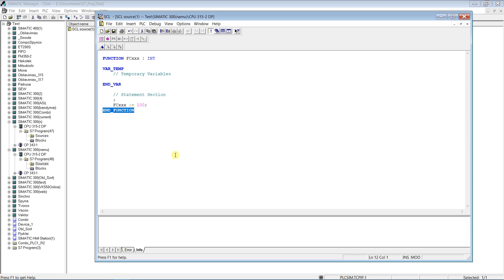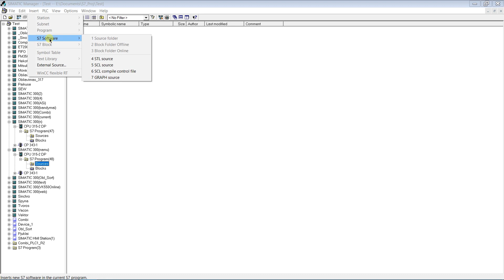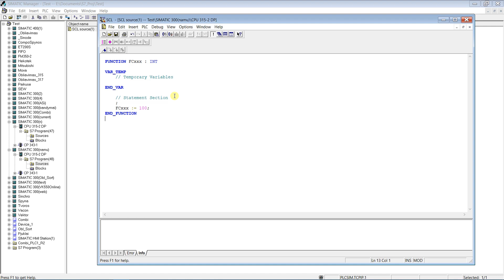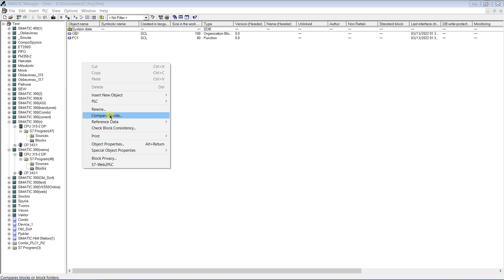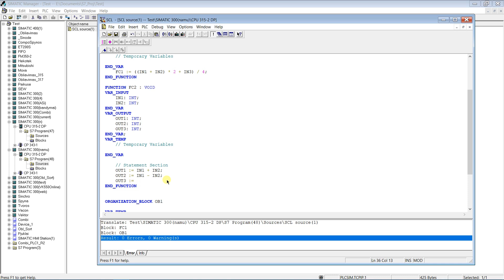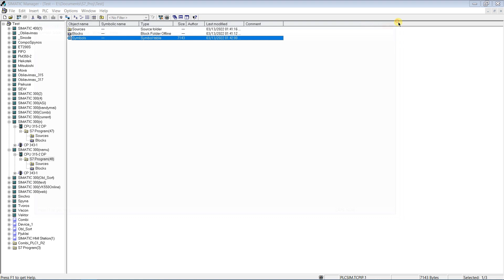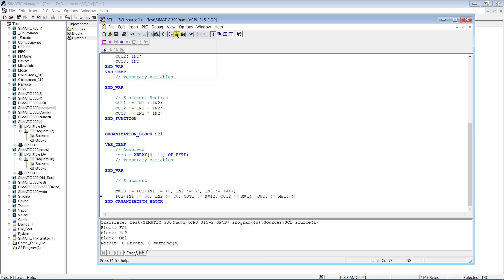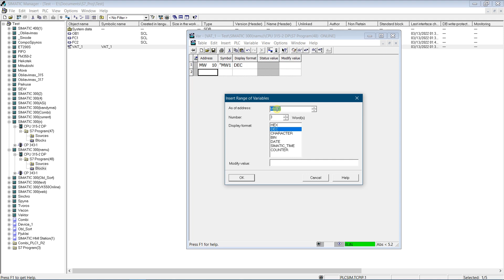SIMATIC STEP7 SCL: Call FC block with or without returning the result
This video is a small demo on how to call FC block that returns result, or does not return it.

00:00 Brief of theory
01:50 Create FC with return
06:25 Create OB1
06:47 Call FC with return
08:18 Monitor result
08:55 Create FC without return
13:22 Call FC without return
14:54 Monitor result

Used software:
 -SIMATIC STEP7 v5.7

If you find this video useful - thank me, or buy me a coffe :=]